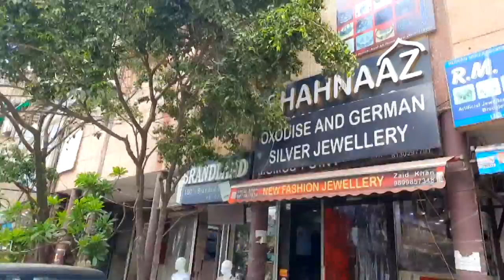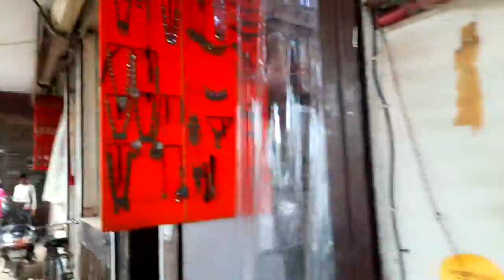OXIDISED JEWELLERY Under Rs 15 Earrings Oxidiesed Jewellery Wholesale market in Delhi I Manufacturer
Buy Oxidised Jewellery Online - Oxidised Jewellery Manufacturer
Address:- New India Jewellery
UG-08, Essel House, Asaf Ali Road
Near Haz Manjil, Turkman Gate
Delhi- 110002
Nearest Metro Station- New Delhi

oxide jewellery sadar bazar delhi